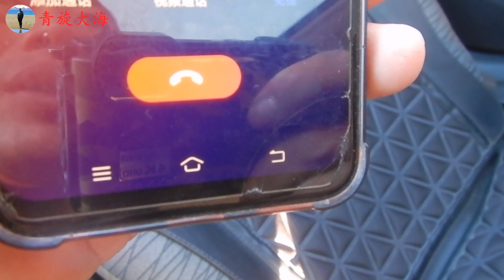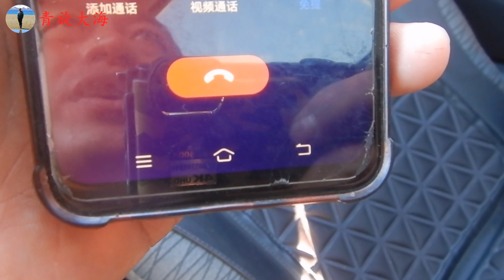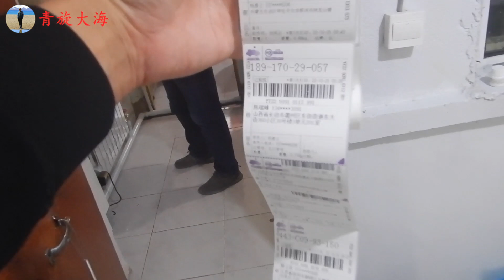大海一个月出2回事，平事赔了1200，我妈说让我认了